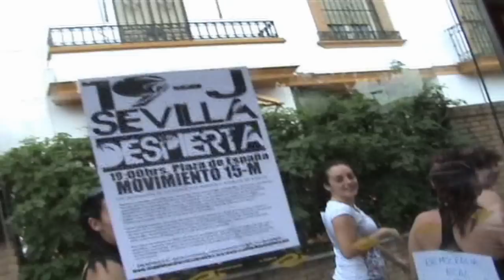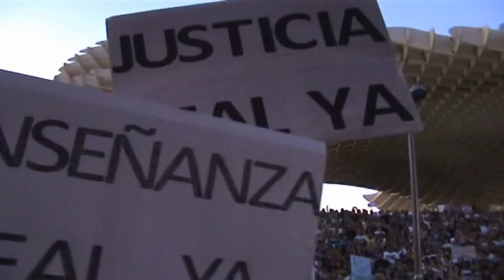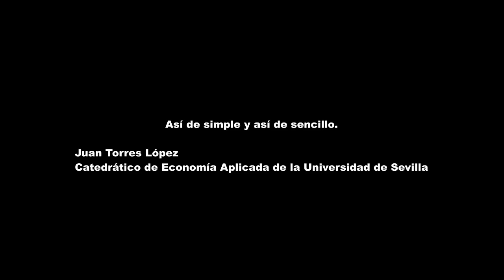Indignados. Sevilla 19 Junio 2011. 888pablo888